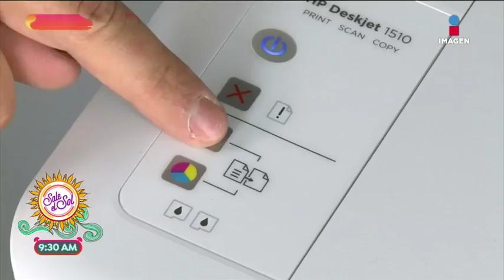Nota de color: ¡La vainilla es más cara que la plata! | Sale el Sol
En la nota de color descubrimos que la vainilla es más cara que la plata pero el azafrán es aún más caro que la plata